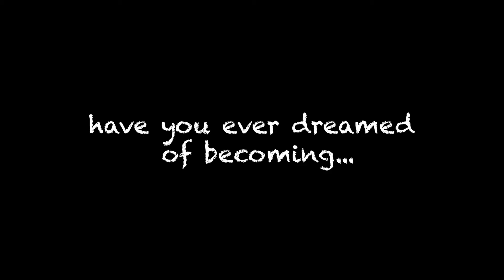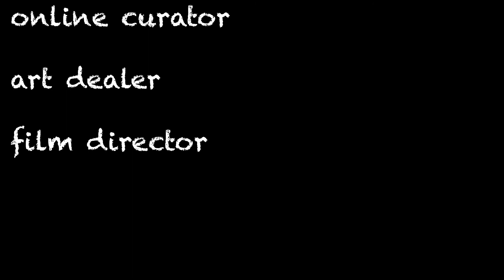A Level Art Video